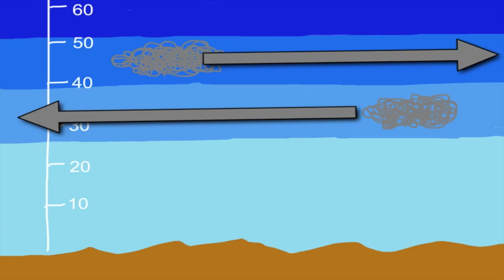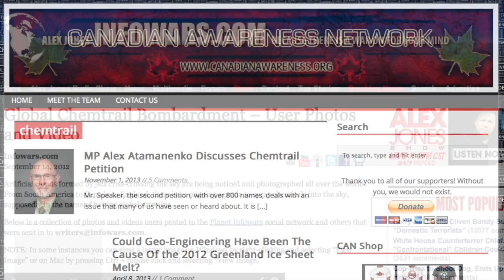Chemtrails are BS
Some people passionately believe those airliner contrails you see in the sky are the government spraying aerial drugs on the population. How likely is this?

There are at least three possibilities: contrails are the normal and expected result of fuel-burning planes flying at high altitude; all trails left in the sky by planes must be the result of the covert spraying of chemicals; or some contrails are natural, and some are chemtrails.

The first one we know for sure. When a hydrocarbon fuel burns in air, water is the largest byproduct by mass. At low pressures at altitudes higher than 25,000 feet and temperatures less than -40 degrees, water vapor always condenses into cloud; or anytime the addition of this small amount pushes the humidity past the saturation point. So in any given set of atmospheric conditions, all planes will either produce a condensation trail or not.

But what if the government wants to spray chemicals into the atmosphere, according to the popular urban legend? Is spraying from airliner altitude an effective way to do it? There are good science-based reasons why this wouldn't work. Those head winds and tail winds the pilot tells you about over the intercom are the jet streams, from 25,000 feet on up to about 60,000 feet, which includes the full range of airliner flight levels.

If the idea is to drug the population, chemtrails wouldn't work; because anything sprayed into the jet stream is going to get blown safely out to sea where it will be diluted to undetectable levels and eventually rain into the ocean.

If the idea is to spray reflective matter into the atmosphere to combat global warming, it wouldn't work for the same reason, unless it could be sprayed far higher than airliners can reach, well into the stratosphere.

Like all conspiracy theories, chemtrails require us to accept the existence of a coverup of mammoth proportions. In this case, virtually every aircraft maintenance worker at every airport in the world needs to be either part of the conspiracy, or living under a threat from Men in Black, with not a single whistle blower or deathbed confession in decades. Thousands of people discuss chemtrails freely on the Internet, so it seems we can safely eliminate the possibility that the government suppresses it. And with no suppression, you'd think everyone in the airline industry would hear about it pretty quickly. But the only outrage seems to exist only on Internet forums, among disconnected outsiders.

There are just too many reasons this particular conspiracy theory is both scientifically unworkable and sociologically implausible.